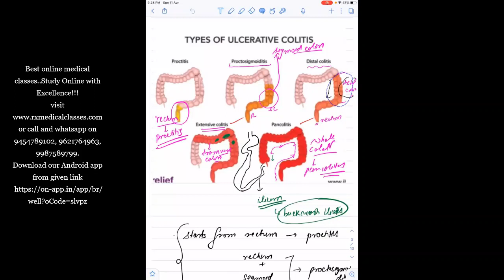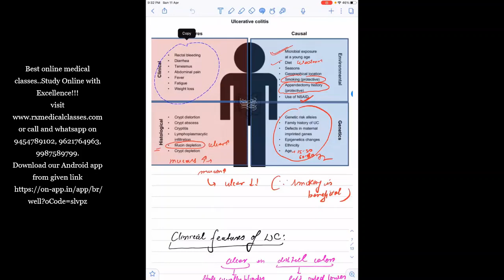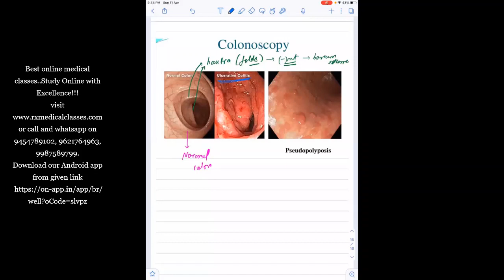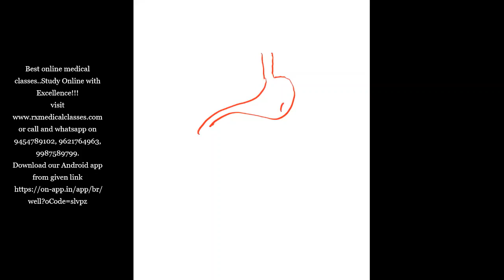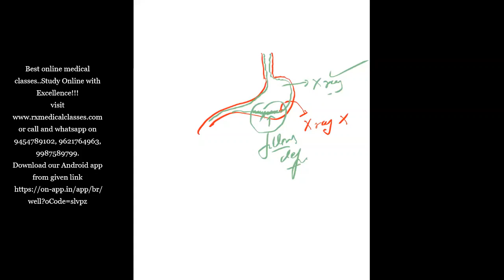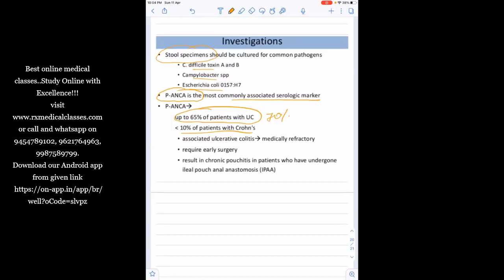Medicine- Ulcerative Colitis : Investigations by Dr. Rustam Chaudhary.